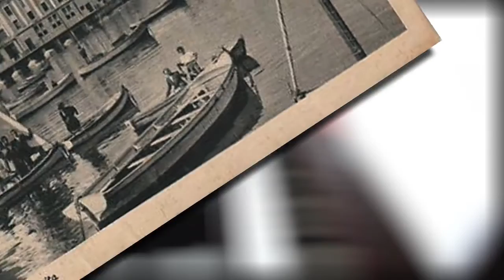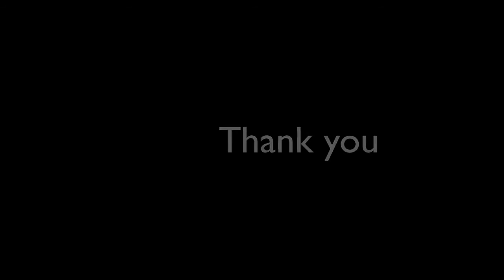Old Pictures - Original Composition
Composed and performed for you, my dearest friends.